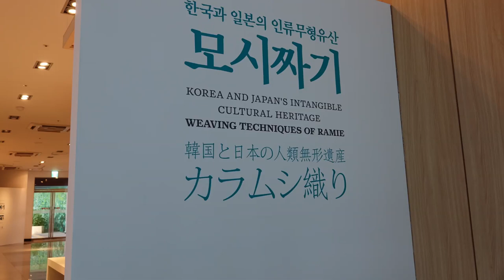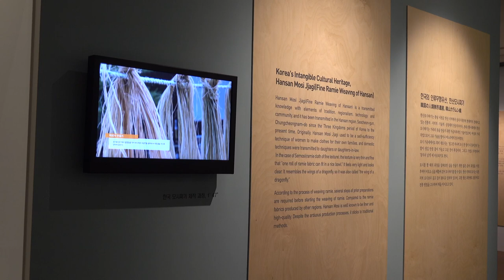국립무형유산원_모시짜기 기획전시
한국과 일본의 인류무형유산 모시짜기
Korea and Japan's intangible cultural heritage
WEAVING TECHNIQUES OF RAMIE